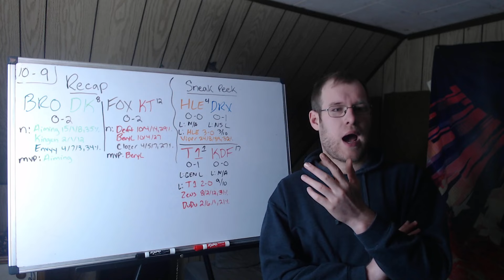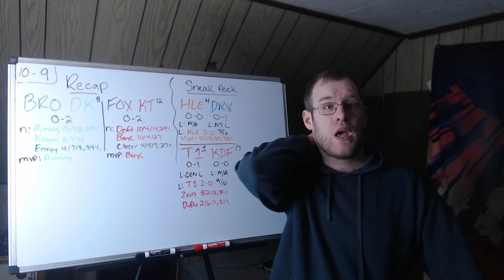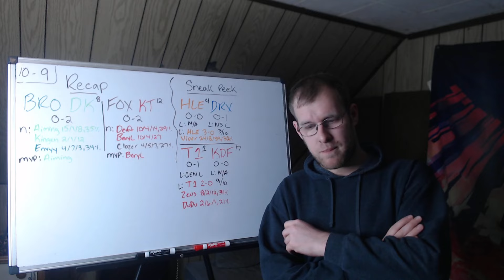Daily Dose of Lol Esports (1/18/24)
This video recaps today's series in the LCK and previews tomorrow's matchups.